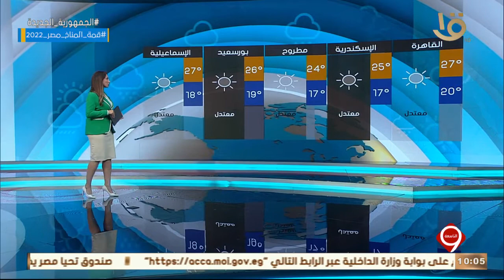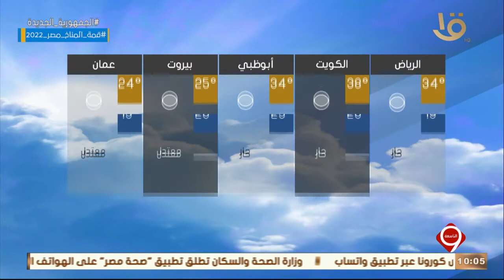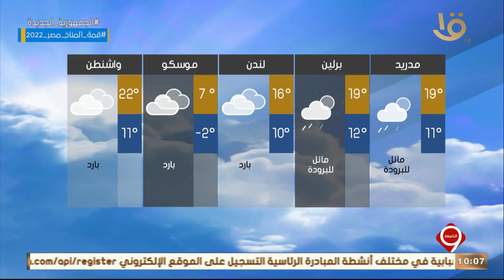نشرة التاسعة | بيان بدرجات الحرارة المتوقعة غداً